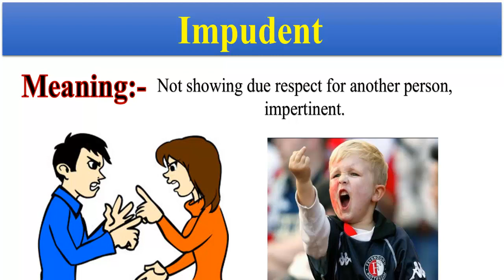Impudent-(Learn BCS English Vocabulary with Picture)☑